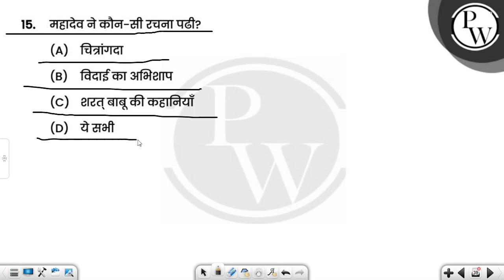महादेव ने कौन-सी रचना पढी?....